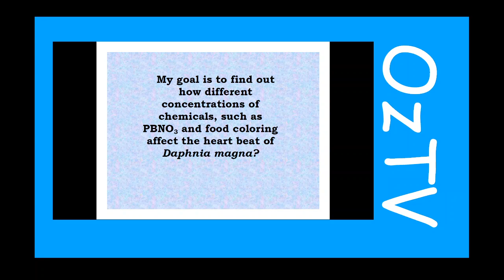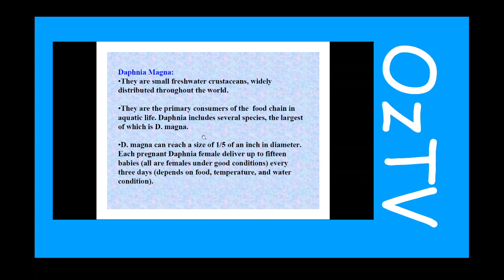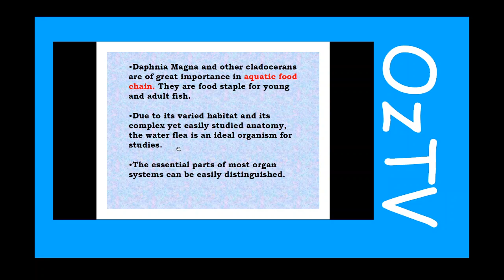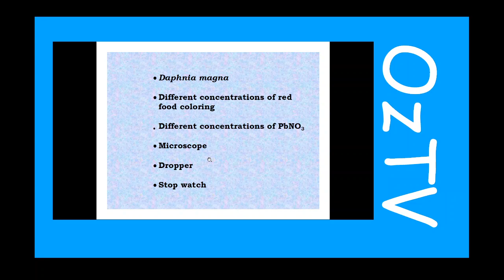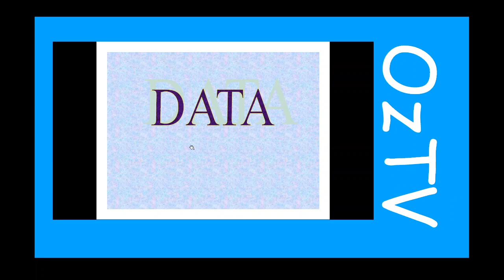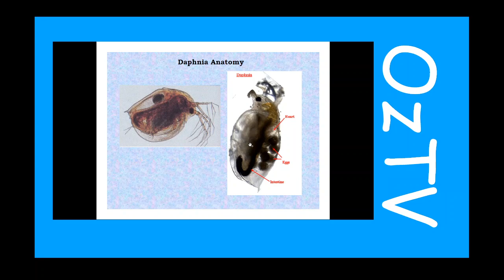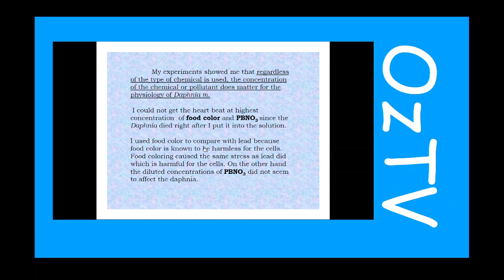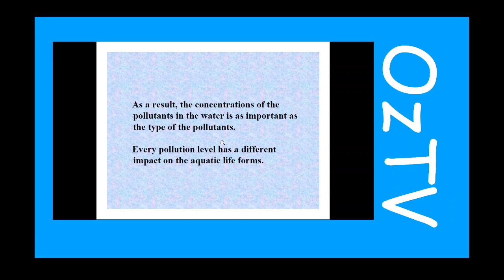Su piresi üzerine bir deney! A simple science project on Daphnia magna!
Sporting, Trips, Nature, Camping, Hiking, Turkey, Balikesir, Ayvalik, Science, Daphnia magna, Pollution, Environment!